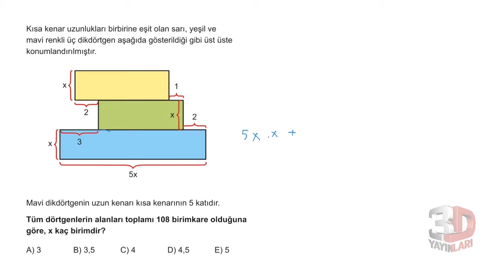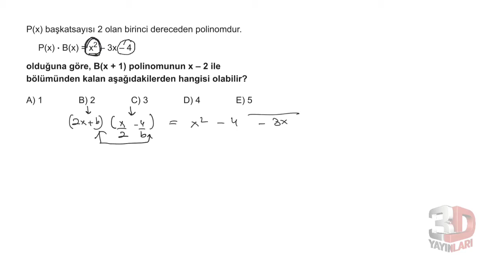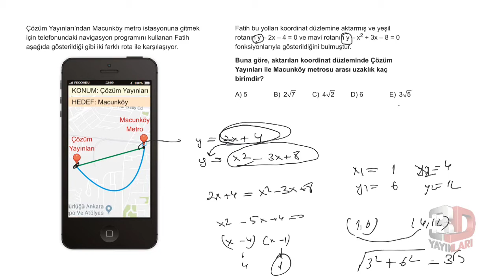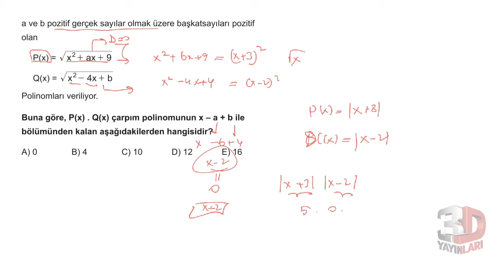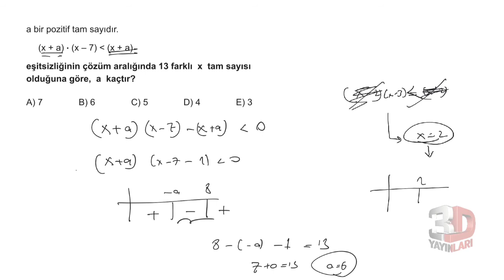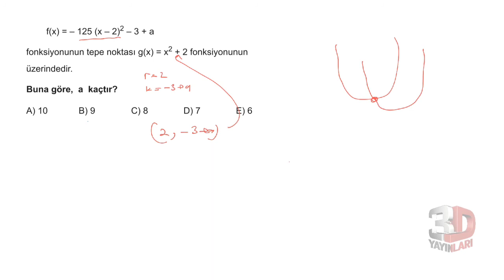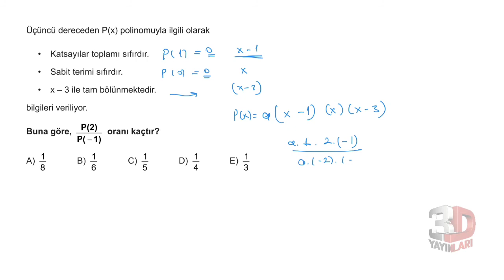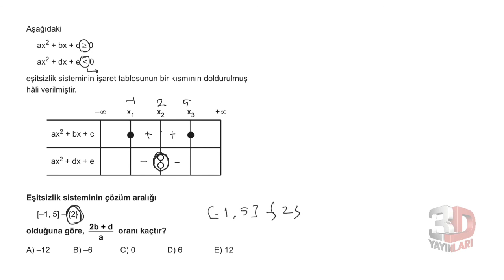3D AYT MATEMATİK ÇÖZÜMLERİ TÜMEVARIM -1 TEST-3